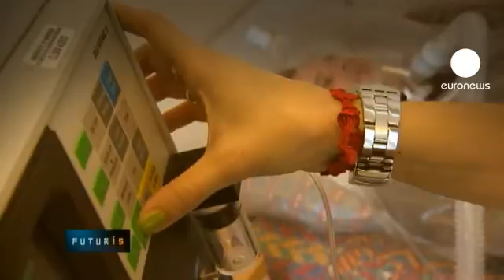euronews futuris - Kilo vermenin en kolay yolu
Bir lokantanın mutfağı gibi görünüyor; fakat burası İngiltere'nin Aberdeen kentinde beslenme üzerine ileri çalışmaların yapıldığı bir araştırma merkezi. Burada yemek müşterilere değil, araştırma gönüllülerine servis ediliyor.

Hazırlanan özel tabaklar insanların daha az yiyip tok hissetmesini sağlıyor: "Bu tarz gıdaları yediğimde uzun süre acıkmıyorum. Atıştırmak ya da başka birşey düşünmüyorum. Çok iyi bir his bu."

Bu çalışma Avrupa Birliği araştırma projesinin de dönüm noktası niteliğinde. Burada açlığı azaltan doğal gıda bileşenleri tanımlanıyor. Herşey fazla kilolardan kurtulmak için: "Protein maddeleri, bitkisel maddeler, karbonhidrat türleri ve bazı nişastalardan bahsediyoruz. Aynı zamanda çözünür liflerden bahsediyoruz. Bunu birçok gıda maddesinde kullanıyoruz. Onları pişmiş gıdalarda bisküvilerde, yoğurt, soda ve suda kullanıyoruz. İnsanlar günlük yeme alışkanlıklarına uygun olarak bu gibi gıda maddelerine kolaylıkla ulaşabiliyor."

Program kapsamında gönüllülerden, 52 gün boyunca bu şekilde üç öğün yemek yemesi isteniyor. Uzmanlar daha sonra vücutların bu yönteme nasıl tepki verdiğini ölçüyor. İlk sonuçlar umut verici: "Bana yaradı. Yiyecekler doymuş hissetmemi sağladı. Yemek aralarında atıştırmayı engelliyor. Kilo vermeyi başardım."

Araştırmacılar sonraki adımda çözünür liflerin nasıl bizi daha fazla doyurduğunu anlamaya çalışacak: "Liflerin bazıları, midedeki fiziksel yapılarından dolayı bizim tok hissetmemizi sağlıyor. Midemizdeki özel algılayıcı bize doyma hissi veriyor. Aynı zamanda miktobiyal ürünlerin etkisi konusunda da bir hipotez var. Mikropların ürettiği bazı asitler bağırsakların yüzeyindeki reseptörlerle etkileşime geçiyor. Bu hormon üretimini etkiliyor. Hormonlar da bizim açlığımızı etkiliyor."

Araştırmacıların amacı sadece Avrupa'daki obezite sorunuyla mücadele etmek değil. Avrupalı tüketicilere yeni teknolojiyle üretilmiş gıdalar sunabilmek de hedefler arasında: "Test ettiğimiz maddeleri modellere ayırmaya başladık. Bu testlerden sonuç aldığımızda labaratuvara geri dönüp yeni maddeler geliştireceğiz. Onlarla ilgili de klinik çalışma yapacağız. Bizim amacımız günlük olarak tüketicilerin istedikleri gıdaları üretecek ticari firmalar bulmak. Aksi halde yaptığımız işin anlamı olmaz."

Proje gönüllüsü yaptığı işten memnun: "Bu çok harika. Çok lezzetli. Lezzet eksikliği ya da herhangi bir sorunu yok. Oldukça keyifli bir yiyecek. Eğer ilerde bir ürün geliştirilirse ve tadı, yapısı, görüntüsü aynı şekilde olursa, elbette onu denemek için gönüllü olurum."

Bu yeni gıdalar 2016 yılında Avrupa sofralarındaki yerini alacak.